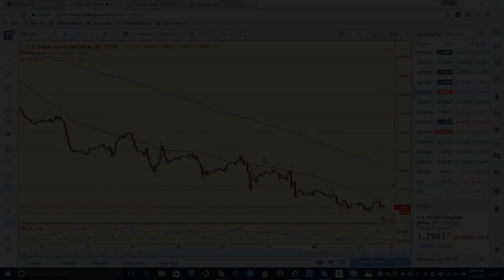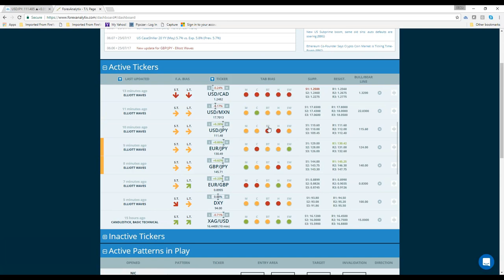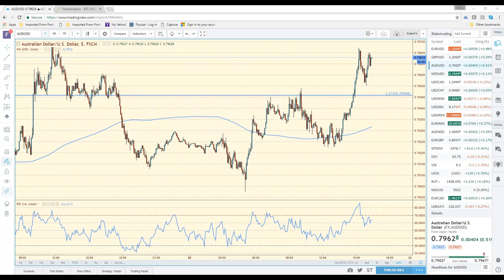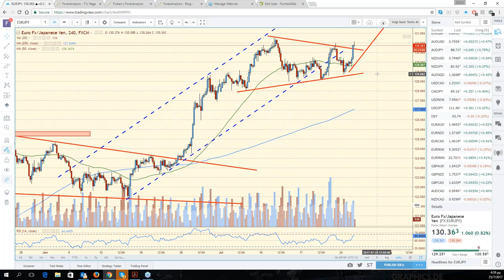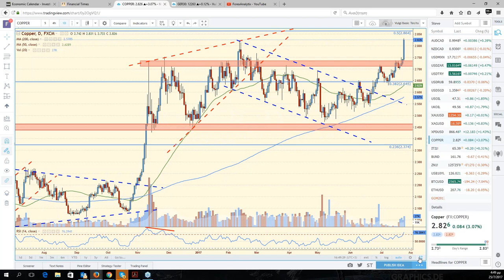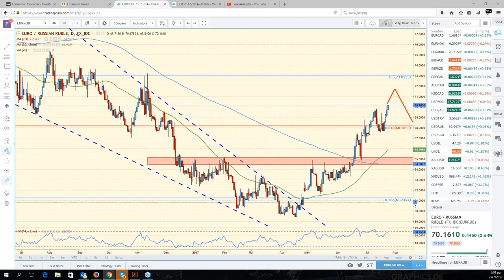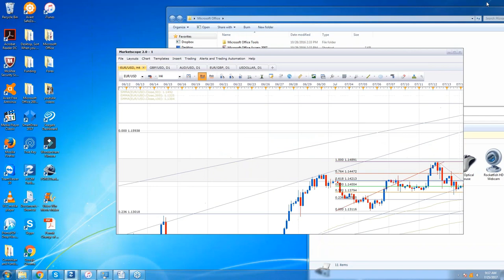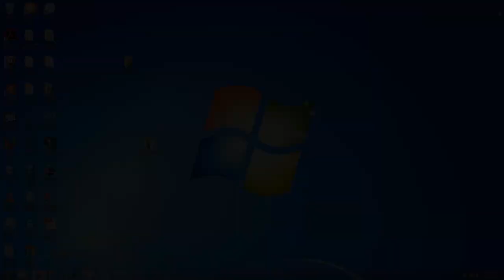F A C E Webinar July 25th 2017